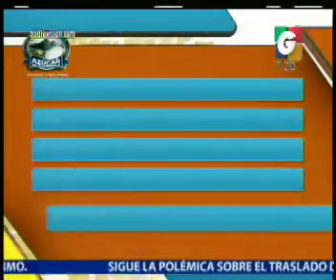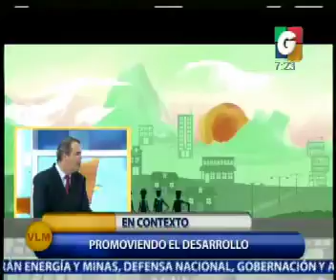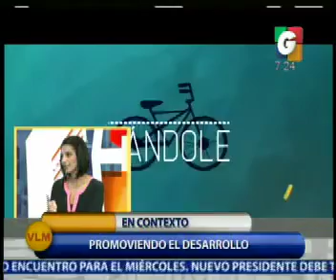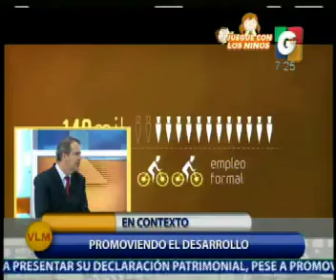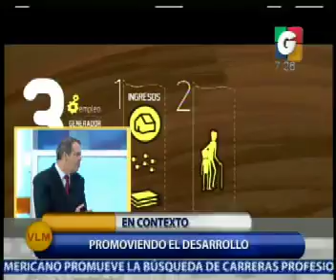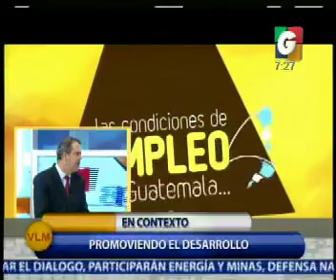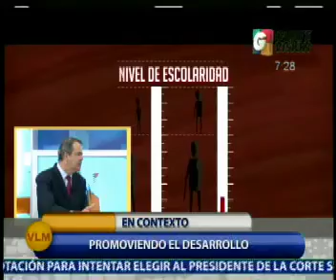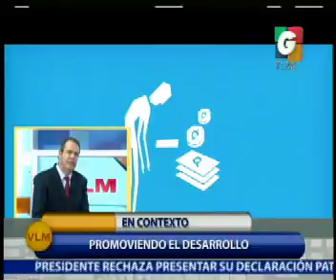El CLima - En Contexto